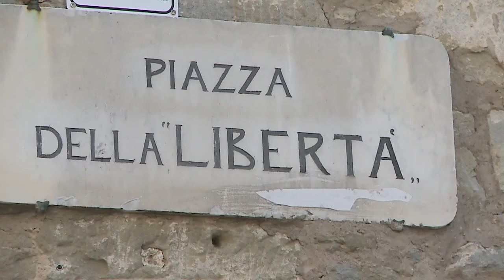Historic Rally Raab 2016